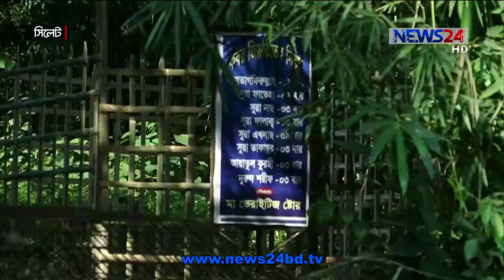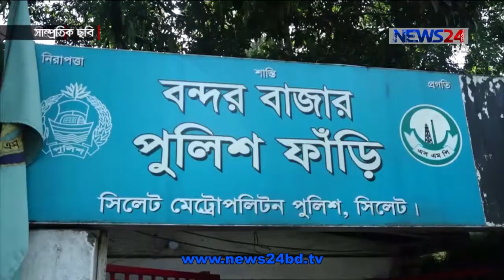NEWS24 সকালের সংবাদ at 10am News on 15th October, 2020 on News24 || 15Oct.20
10am News on 151020 on NEWS24.

Our other Youtube channels :
News24 Official Address:
NEWS24
371/A
Bashundhara Road
Block – D
Bashundhara Residential Area
Dhaka - 1229